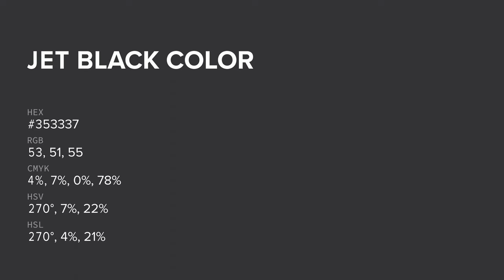Jet Black color #353337 hex color - Violet color - Warm color 353337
What color is Jet Black ? #353337 hex color - Violet color - Warm color 353337

Hex #353337 Color Code is also known as Jet Black color.